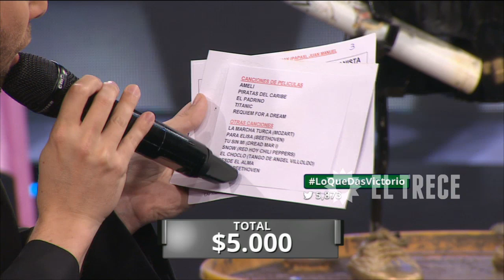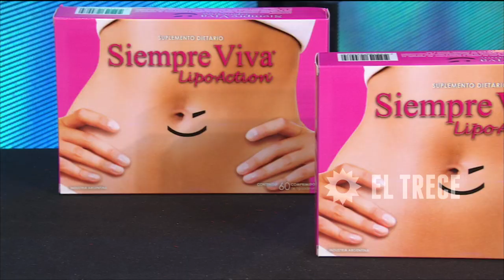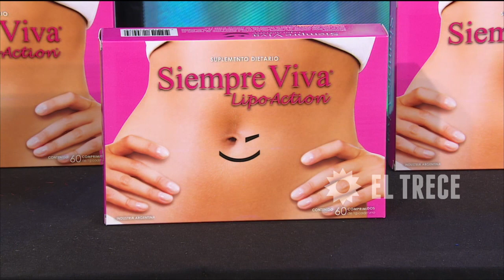Lo que das - Programa 10/11/15